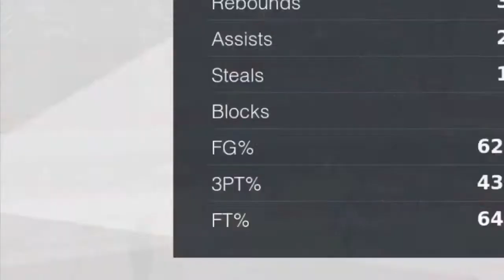Markel M1 Crawford highlights from senior season at Health Sciences charter school buffalo ny